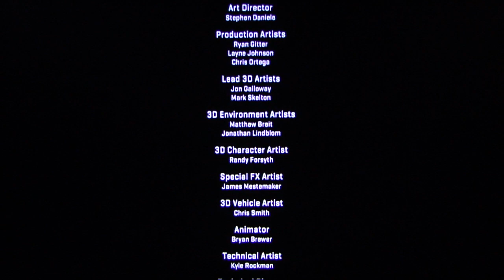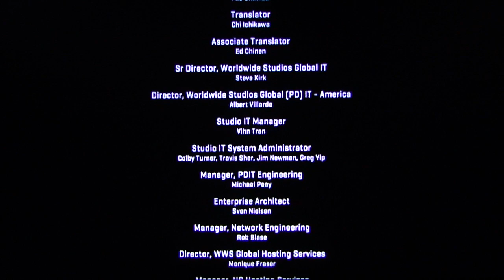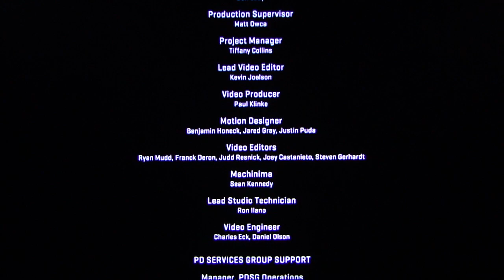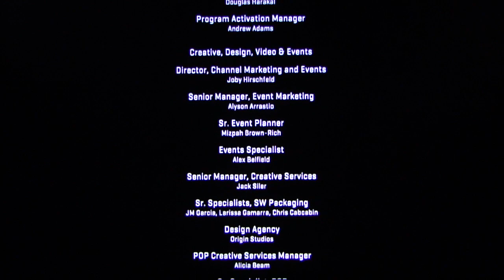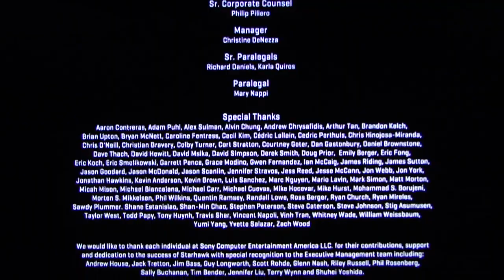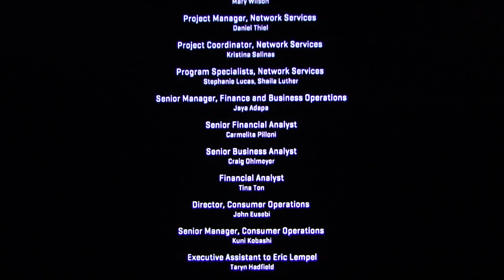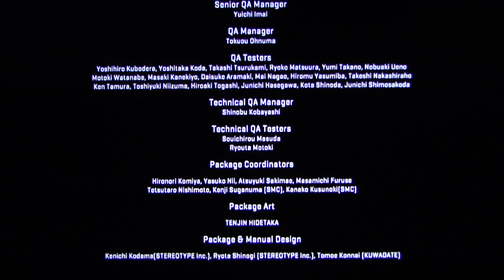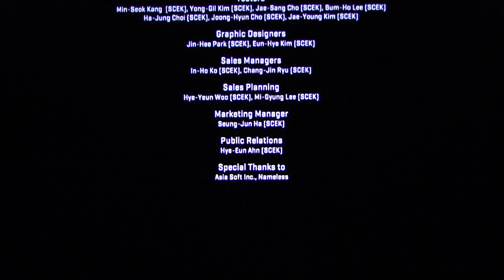StarHawk campaign playthrough pt25 (final)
This is my playthrough of the single-player campaign StarHawk on the PS3, with live commentary.